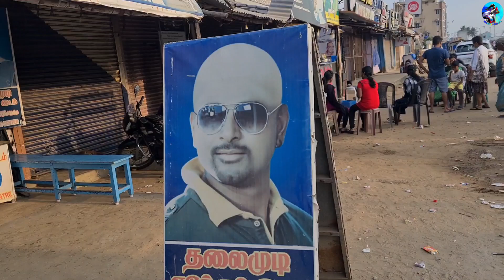SUNRISE 🌅 😍|16th Century BRITISH CHURCH😨🤥|Sivakarthikeyan ku moota🤣|Episode-7|Tamil|@barathviews_bvf❤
Hi Nanba,

my friend gowtham channel : @Street Brothers

SUNRISE 🌅 😍|16th Century BRITISH CHURCH😨🤥|Sivakarthikeyan ku moota🤣|Episode-7|Tamil|@Barath view's ❤